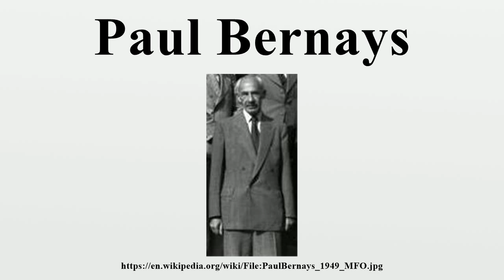Paul Bernays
Paul Isaac Bernays (17 October 1888 – 18 September 1977) was a Swiss mathematician, who made significant contributions to mathematical logic, axiomatic set theory, and the philosophy of mathematics.He was an assistant and close collaborator of David Hilbert.

Image-Copyright-Info
Author-Info:    of original file unknown; extraction by Jochen Burghardt

Image-Copyright-Info